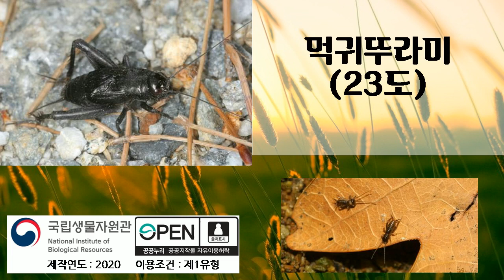먹귀뚜라미, 1번 듣기, 곤충소리, 새소리, 국립생물자원관, 2020년